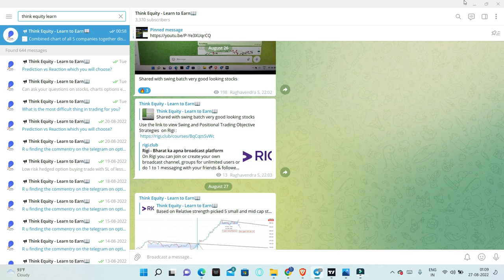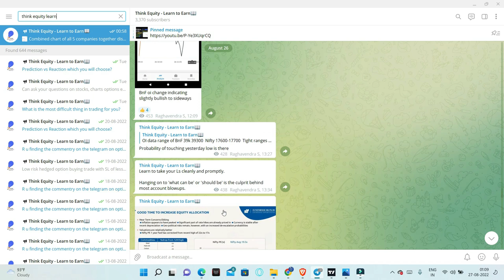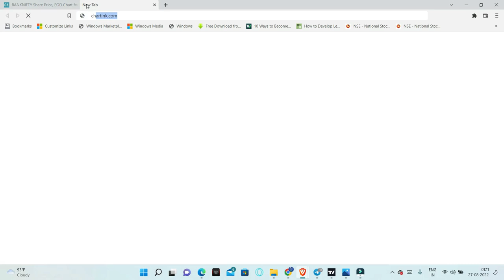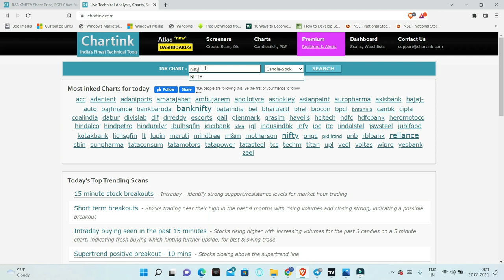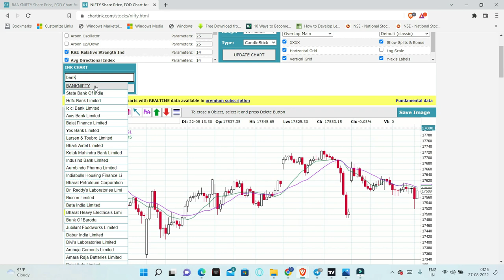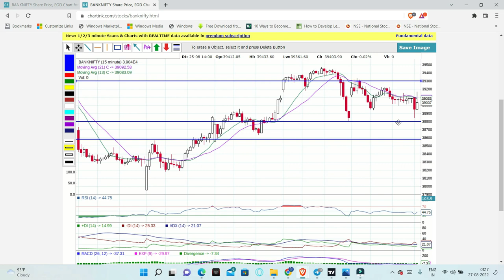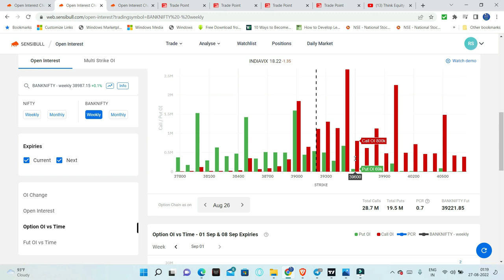Nifty Analysis | Bank Nifty Option Strategies | Option Charts | Strong Stocks| Trade for 29 August